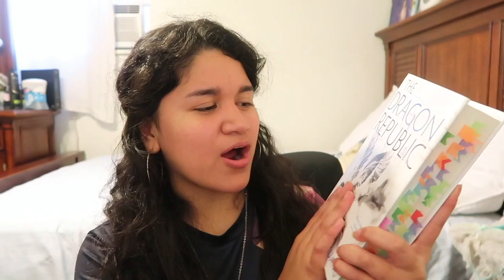The Dragon Republic by R.F. Kuang | Spoilers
The Dragon Republic. I loved this book. I gave it 5 out of 5 stars. This video I discuss all my spoiler thoughts on the book so please be careful not to watch it if you do not want to be spoiled. Please your thoughts on the books down below!